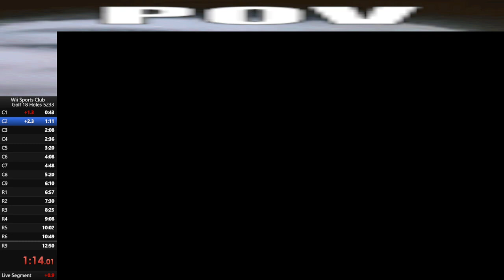(FWR) Wii Sports Club Classic 5:51